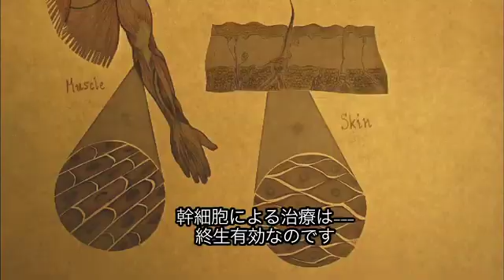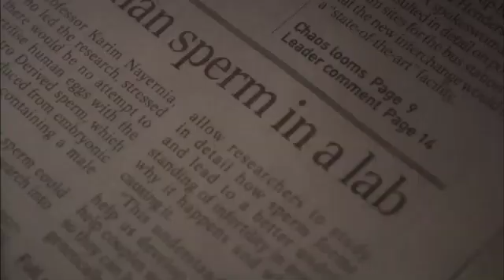『いのちをつくる～iPS細胞・ES細胞がかなえる未来』予告編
山中伸弥教授らが解説するiPS細胞の仕組み、ノーベル賞授与式でも公式上映のドキュメンタリー
2014年春よりアップリンクファクトリーにて公開